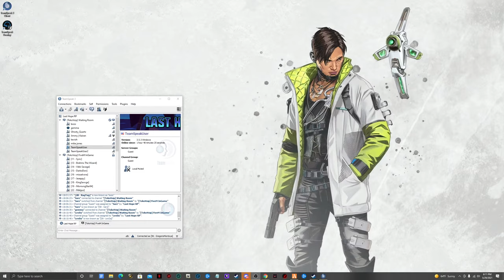LastHope RP FIVEM GTA Roleplay. Pedro Medina! Grinding with a side of Drama